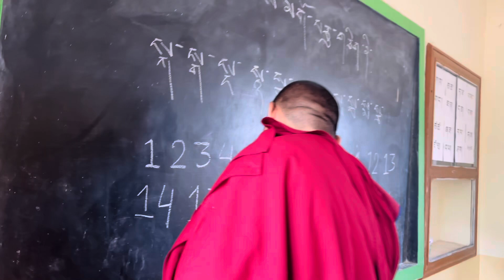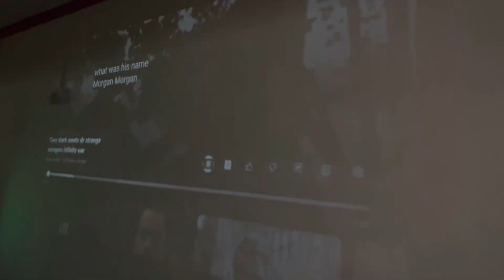2024 ! Nursery to Class 5 Assembly Prayers And Playing National Anthem of the INDIA !